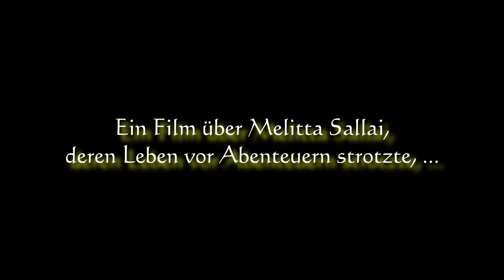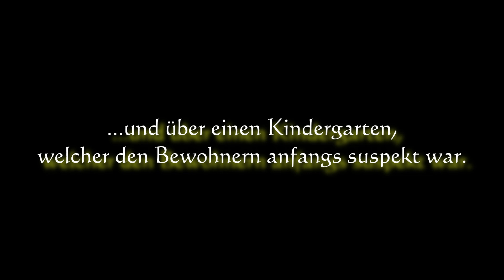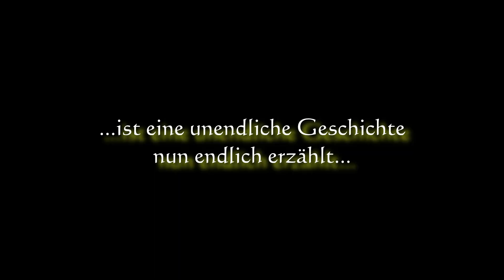Von Muhrau nach Morawa - Ein deutsch-polnisches Schülerprojekt [TRAILER]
Trailer zum Film "Von Muhrau nach Morawa - Ein deutsch-polnisches Schülerprojekt".
copyright & web: " ist die Internetseite des Filmes. Hier gibt's nähere Informationen, eine Bestellmöglichkeit dieser und weiterer DVD's zum Projekt und Termine zur öffentlichen Aufführung des Filmes.